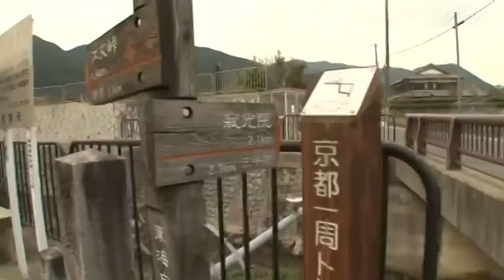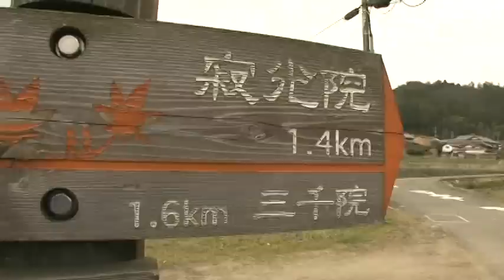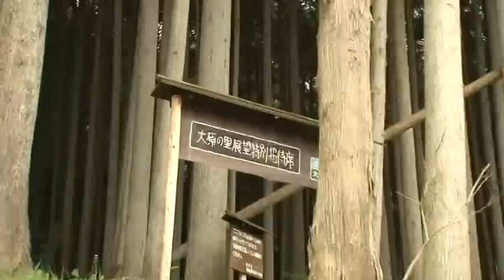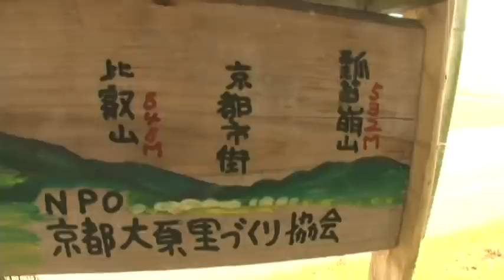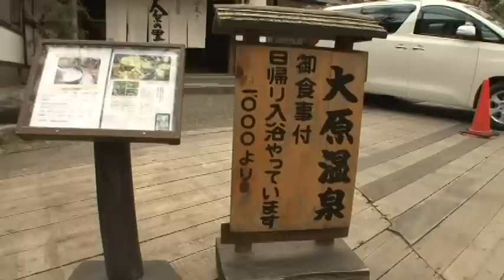A077【京都】鯖街道・大原の里コース-4‹花尻橋～寂光院›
桜の咲く高野川に沿って寂光院まで、大原の集落をのんびりと歩きます。